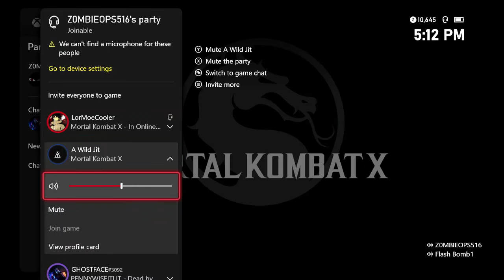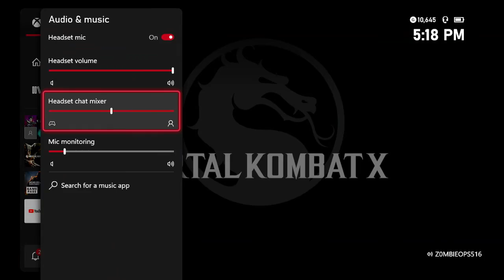Mortal Kombat X | RAINBOW SCORPION . Leaterface & Quan Chi Gameplay in 2022